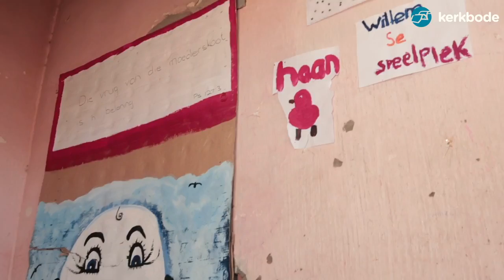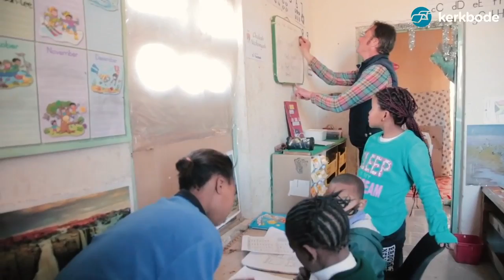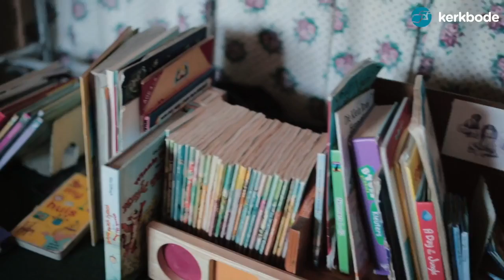Willem se speelplek Laingsburg